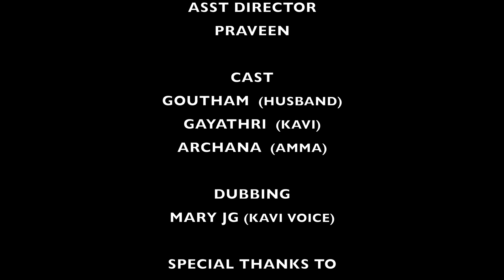kaviyum naanum | Short film |Emotional | Goutham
KAVIYUM NAANUM
Script , screenplay , Sfx & Direction :-
Goutham (INSTA ID -

Cast :-

Archana (amma)

DOP :-

EDITING, DI, VFX & THUMBNAIL DESIGN BY :-
IF YOU WANT EDITOR FOR YOUR CHANNEL

Asst Director :-